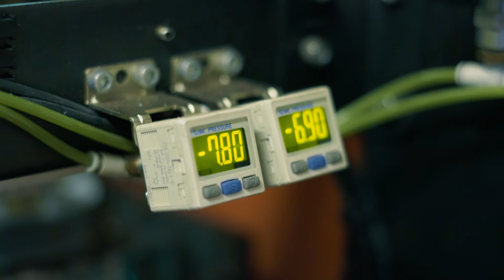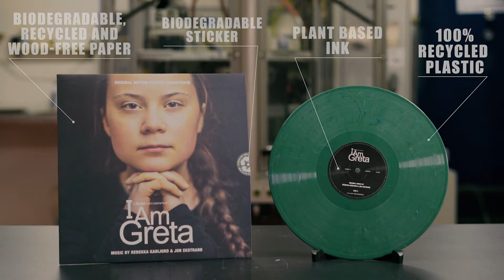Eco-Friendly Vinyl Pressing with RPM Records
RPM Records is European vinyl record pressing plant based in Copenhagen, Denmark.We specialize in premium quality record pressing, quick turnaround and sustainable manufacturing.

Vinyl production leads to at least 20% excess plastic waste.Recycling every miss-pressed record and excess plastic is a routine practice at RPM Records. Hence, 20% of recycled PVC will be used for every record pressed at RPM.

We can also press your records entirely recycled on request. While recycled plastic is more tricky to work with and quality matters - our team will carefully evaluate possibilities on a project-to-project basis and will offer the most reasonable solutions.

ADVANTAGES OF PRESSING RECORDS AT RPM:

- Closed water cycle & green energy manufacturing.
- FSC certified eco-friendly printing and packaging.
- Biodegradable, recycled, and wood-free paper alternatives.
- Plant based vegan inks.
- Sugar cane shrink-wrap and other sustainable sealing solutions.
- CO2 neutral shipping.
- DMM & Lacquer cutting.
- Free artwork quality check before printing.
- Free test pressings.

Video by: Solfinn Hughes
Produced by: Gudmundur Ørn Isfeld